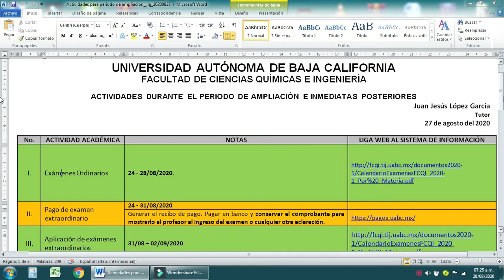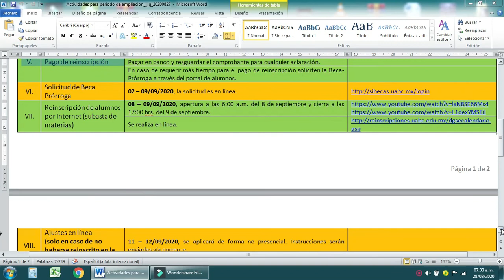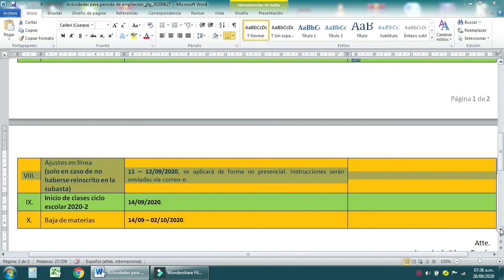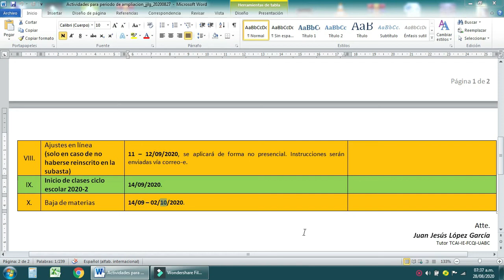Tutoría. Actividades inmediatas para Reinscripción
Se presentan las actividades inmediatas para re-inscribirse al semestre 2020-2 en FCQI-UABC